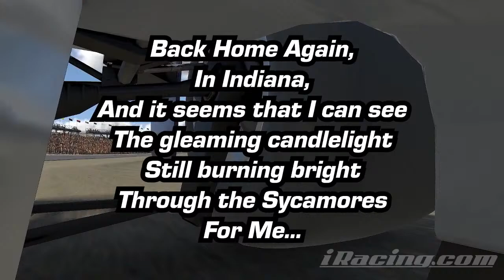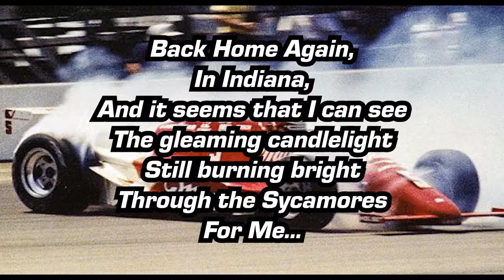Wicked Relief Gum FAKE 500